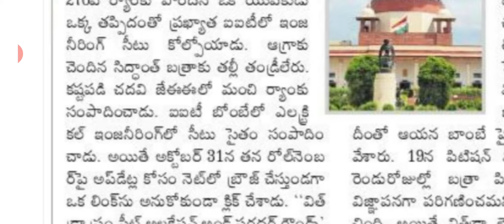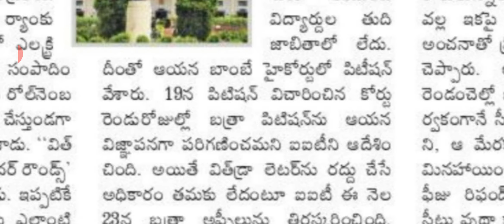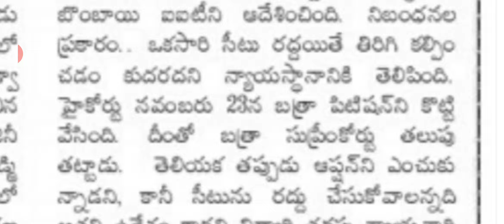IIT Seat Dammal with one click